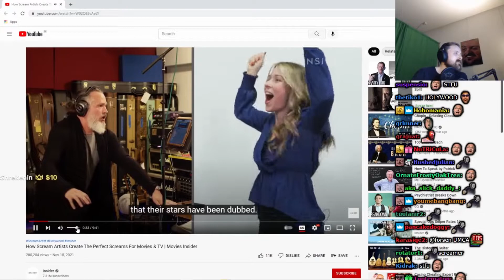SAME MIC WAYTOODANK